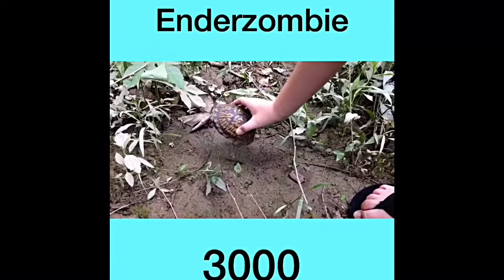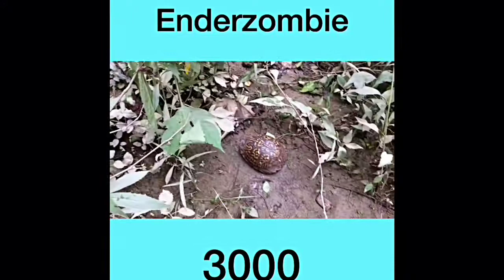Releasing the box turtles